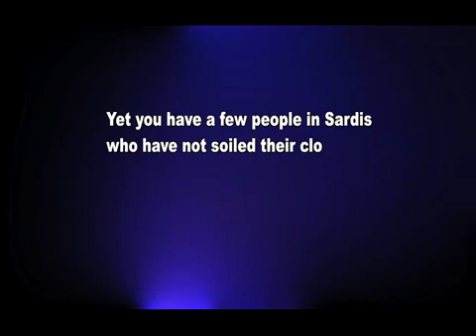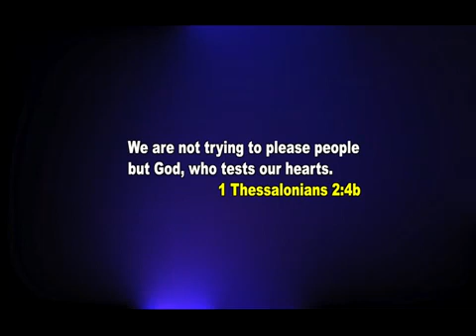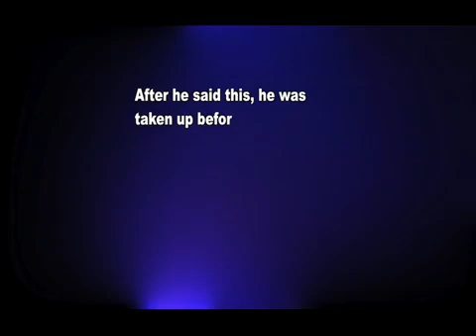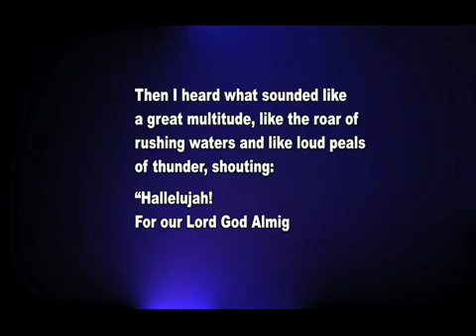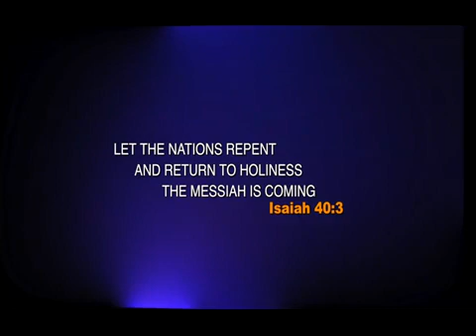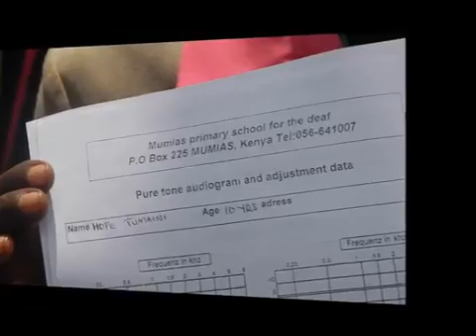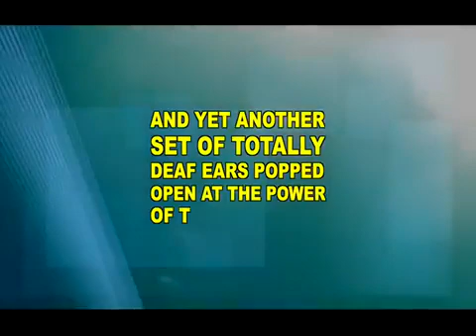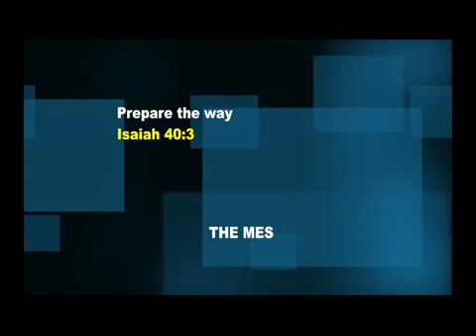WHEN THE LORD SPEAKS PART 2 - THE PROPHET OF THE LORD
WHEN THE LORD SPEAKS PART 2 (TRINIDAD AND TOBAGO) Featuring The Deaf ears that popped open in Eldoret